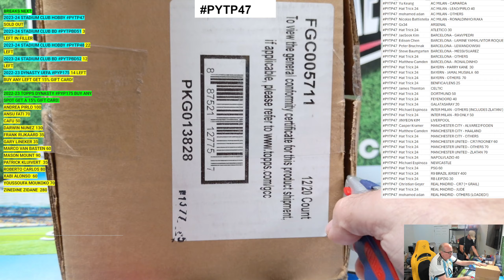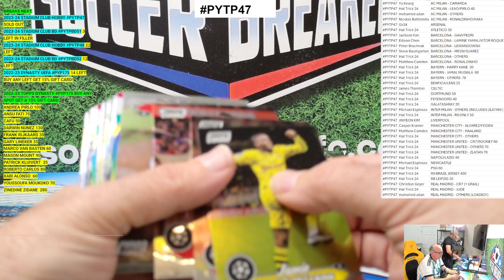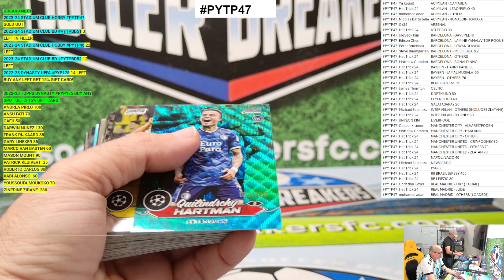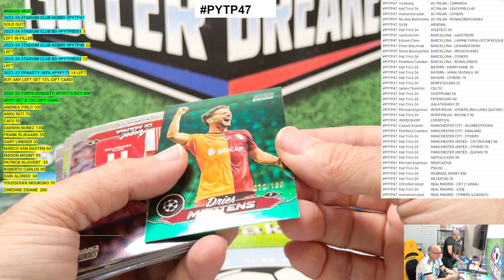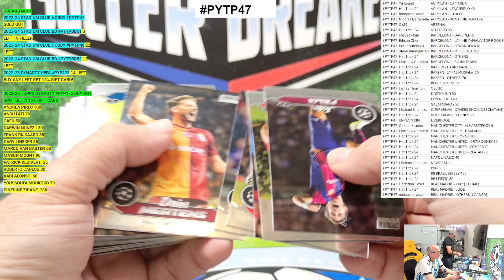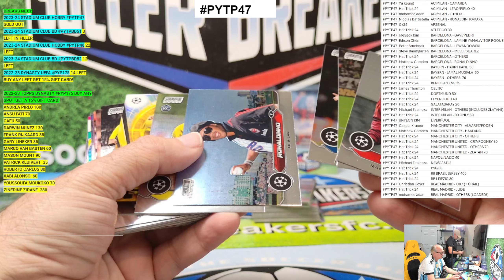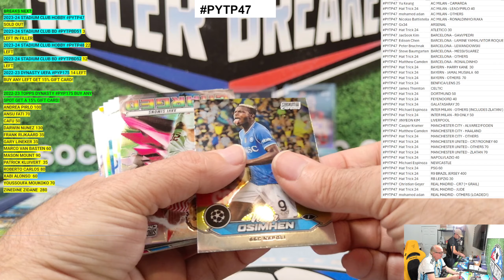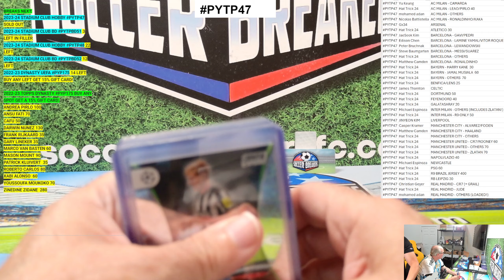2023-24 Topps UEFA Club Competitions STADIUM CLUB SC24 Soccer 12 Box PYTP Case Break